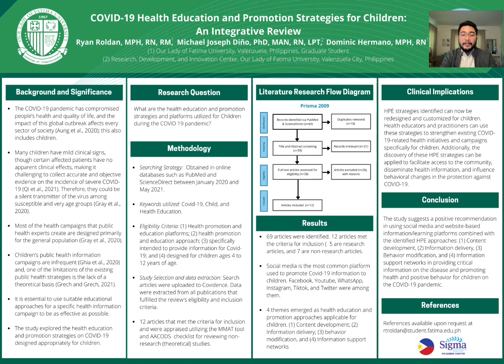iShow Entry 1 Ryan Roldan